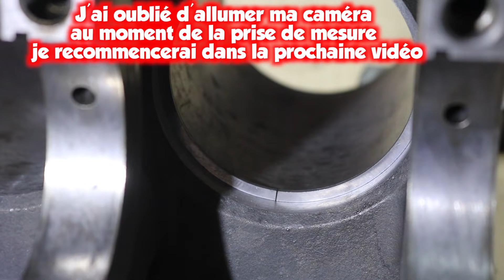Vlog#30 JEU À LA COUPE DU SEGMENT, SABLAGE, NETTOYAGE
salut à tous aujourd'hui nouvelle video après 2 semaine de repos me revoilà dans cette video on va sabler des piéces et faire le jeu à la coupe du segment malheureusement j'ai oublier d'allumer ma camera au moment ou je devait faire la mesure je referais une mesure dans la prochaine video bon visionnage à tous.

mon nouveau partenaire

diagnostique fast shop sur facebook

voici la liste des outils utilisé dans cette video

pince à segment
grattoir plan de joint
marteau rivoir
chasse goupilles
jauge d'épaisseur
clé a choc ks tools
clé plates
clé plates à cliquet
douilles xzn
coffret à cliquet
nettoyant frein
gants jetable
support moteur
compresseur 100L
panneau led
baladeuse led

Les vidéos de la chaîne CARS&MECA sont publiées pour simple but de divertissement. Son auteur ne saurait être poursuivi pour des mauvaises conséquences de l'utilisation par ses spectateurs de tout ou partie des informations qu'elles contiennent. Veuillez toujours porter des équipements de sécurité personnels lors de la réalisation de travaux de mécanique similaires. En cas de doute sur la dangerosité d'une opération, de ses conséquences ou de votre propre capacité à la réaliser faites appel à un professionnel.